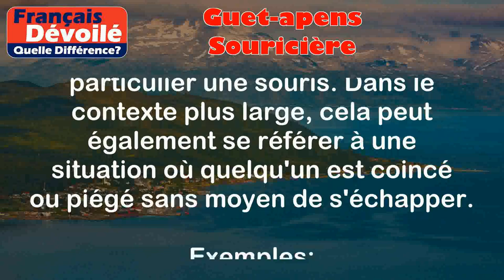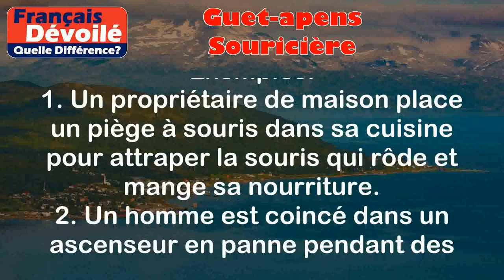Guet-apens et Souricière (Quelle Diff.)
Guet-apens:
Le terme "guet-apens" désigne une embuscade ou un piège tendu à quelqu'un pour l'attraper ou lui nuire. Cela peut être une situation où des personnes se cachent et attendent pour attaquer une autre personne sans avertissement.

Exemples:
1. Imaginez quelqu'un qui reçoit un appel pour un rendez-vous dans un endroit isolé. Il arrive sur les lieux et se retrouve entouré de personnes hostiles qui le dépouillent.
2. Un groupe de braqueurs prépare une embuscade pour voler une banque. Ils surveillent les mouvements des policiers et attaquent lorsqu'ils sont le moins préparés.

Souricière:
Une "souricière" est un piège qui est conçu pour capturer discrètement un animal, en particulier une souris. Dans le contexte plus large, cela peut également se référer à une situation où quelqu'un est coincé ou piégé sans moyen de s'échapper.

Exemples:
1. Un propriétaire de maison place un piège à souris dans sa cuisine pour attraper la souris qui rôde et mange sa nourriture.
2. Un homme est coincé dans un ascenseur en panne pendant des heures, sans moyen de sortir. Il se sent comme s'il était pris au piège dans une souricière.

Différence entre les 2 termes:

Le guet-apens est une action intentionnelle et agressive où quelqu'un recherche activement à causer du tort à une autre personne en utilisant la ruse pour l'attirer dans un piège.
En revanche, une souricière peut être intentionnelle ou non. Elle représente une situation où quelqu'un est coincé ou piégé sans moyen de s'échapper, souvent sans avoir été attiré volontairement. La souricière peut être le résultat d'une mauvaise situation, d'une erreur ou d'un manque de choix, tandis que le guet-apens est une action préméditée et délibérée.